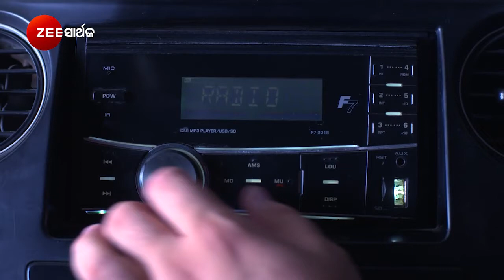Dibyadrusti - ଦିବ୍ୟଦୃଷ୍ଟି - Mon to Sat, 8.30 PM - Zee Sarthak - Full Ep on Zee5-Link in Description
A young girl, Drusti, possesses the powers to see the impending dangers. Fate compels her to marry Dibya, who doesnt accept her as his wife. However, she fights for her rights and protects Dibya.